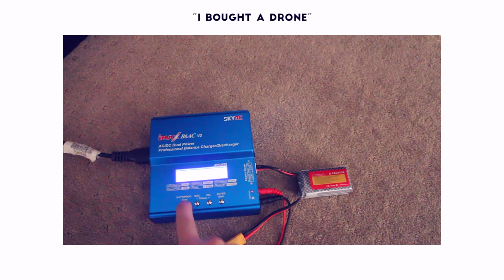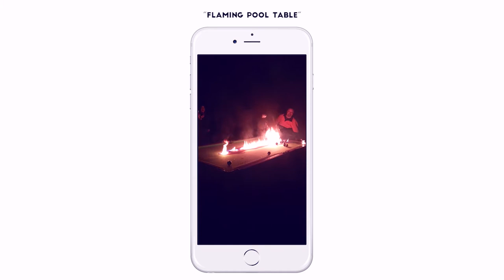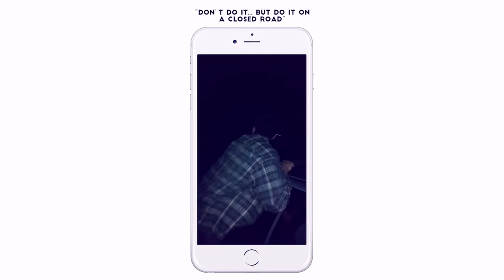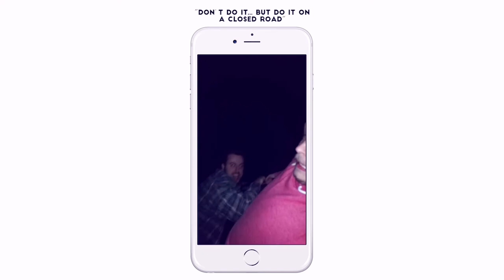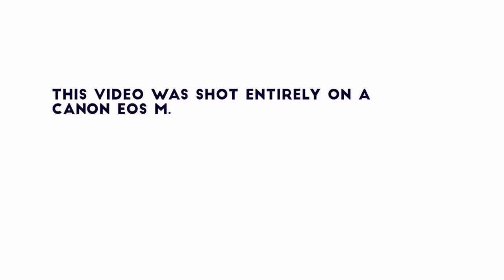CRASHING MY DRONE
Crashing Drones? Check.
Flaming Pool Tables? Check.
Precarious Car Hanging? Check.
Casey Neistat Drama? Check.
Strange Delivery Man Horror Situation? Check.

This catch up (Ketchup. Get it?) episode has it all. For those of you wondering, the drone I'm flying is an Eachine Wizard x220. I'll link everything I'm using (drone related) below.

Drone:
Eachine Wizard x200

FPV Goggles:
Eachine EV800

Receiver:
FlySky FS-i6

LiPo Battery Recharger:
SkyRC iMax B6AC V2